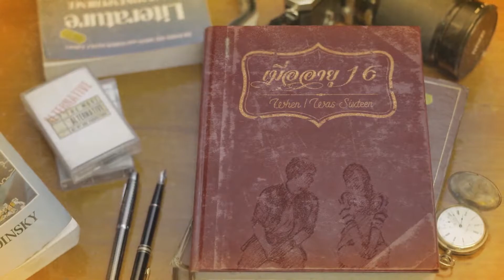ถ้าคิดว่าไม่ใช่ก็อย่ามาเสียเวลา I Highlight เมื่ออายุ 16 When I Was Sixteen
When I was 16 เป็นเรื่องราวของ ดาลัดดาว (พลอยชมพู ) หญิงสาวอายุ 36 กำลังจะแต่งงานกับพี่โจ ผู้ชายที่ใครๆก็ว่าเหมาะสมกับเธอ แต่เธอกลับคิดถึงรักแรกของเธอ พี่ฤทัย เธออยากรู้ว่าทำไมเขาถึงหายไป ทำไมเขาถึงไม่ติดต่อมา…แล้ววันหนึ่ง จะด้วยโชคชะตาหรืออะไรสักอย่าง ดาลัดดาวได้ย้อนเวลากลับมา…ยี่สิบปี กลับมาเป็นตัวเองตอนอายุสิบหก ทุกอย่าง ทั้งหมด เหมือนตอนนั้น…ตอนปิดเทอมใหญ่ ก่อนขึ้นมอห้า อายุสิบหก เพื่อพบผู้ชายในรักครั้งแรก อีกครั้ง! พี่ฤทัย… ดาลัดดาว (อายุ 16) รู้สึกงงว่าเกิดอะไรขึ้นกับตัวเอง โชคชะตากำลังเล่นตลกอะไร แต่เมื่อกลับมาแล้วดาลัดดาวก็คิดที่จะแก้ไขข้อผิดพลาดที่ได้ทำไว้เมื่อ 20 ปีที่แล้วและจะต้องหาคำตอบให้ได้ว่าพี่ฤทัยทำไมถึงหายไปไม่ติดต่อมา
เมื่ออายุ 16 When I Was Sixteen
ออกกากาศทุกวันจันทร์ - อังคาร 20.30 น.
ทาง True4Uช่อง24